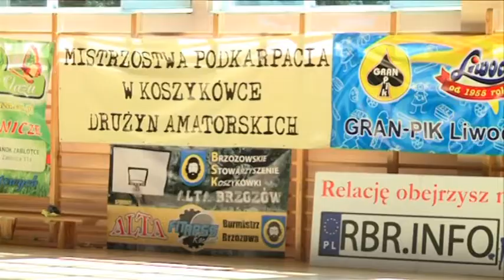Mistrzostwa Podkarpacia w amatorskim baskecie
Brzozowskie Stowarzyszenie Koszykówki na początku sierpnia zorganizowało Mistrzostwa Podkarpacia w koszykówce drużyn amatorskich. Do turnieju zgłosiły się drużyny z Przemyśla, Sanoka, Rzepedzi, Nowej Dęby i Frysztaka. Gospodarze ALTA Brzozów, choć nie zaliczali się do faworytów i nie zdołali awansować do półfinałów, to jednak stawili duży opór grupowym przeciwnikom z Rzepedzi, Frysztaka i Przemyśla. Organizatorzy turnieju podkreślali jego rangę i możliwość konfrontacji z wyżej notowanymi przeciwnikami.